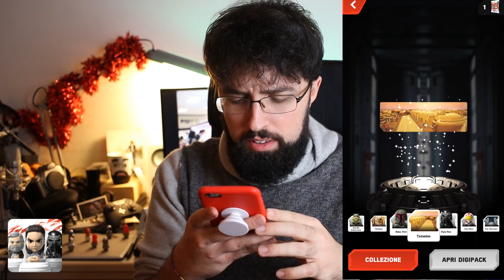ROLLINZ 2 - Star Wars - Ti do una stella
Oh! Ma c'è tidounastella? Ecchissenefrega!
Io sono la Albertazza! Voi umani non potete capire il potere che ho nelle mie "mani"..HO FATTO ANCHE LA RIMA!
Auguratemi una buona conquista del mondo!
Grazie Mylla per avermi creato!!